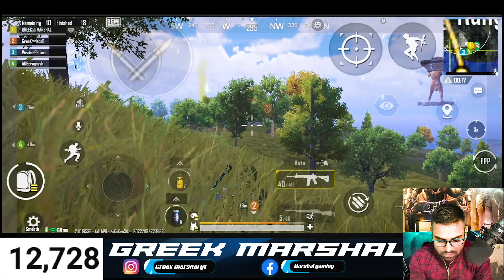19kill WWCD On Stream || Bgmi Live || GREEK MARSHAL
HELLO AND WELCOME FRIENDS

INSTRUCTIONS ❗

STEP 1 : LIKE OUR NEW VIDEO 📷
STEP 2 : DROP A BEAUTIFUL 😍 COMMENT IN COMMENTS SECTION
STEP 3 :  SHARE OUR VIDEO AND TAG US WITH ALL ON INSTAGRAM ❤️

IF YOU WANT TO PLAY BGMI WITH ME
PUT YOUR PLAYER ID ON COMMENT BOX

my gaming device
ROG 5s
MI 11x
this video edited by @pegaplayz

✧ •❁tag❁• ✧
pubg mobile
pubgm tips and tricks
bgmi hacker
hacker in bgmi
gaming
bgmi update
bgmi new update
hacker bgmi
highest kills pubgm
bgmi crate opening
best pubgm moments
bgmi tips and tricks
bgmi tips
bgmi news
ban
bgmi tricks
bgmi solo squad
bgmi ban jio server
bgmi pro player
bgmi livestream
funny
bgmi jonathan gaming
bgmi hindi
new xsuit
new pharaoh bgmi
bgmi ban
crate open
bgmi ban permanent
ios s
bgmi lite
bgmi ban again
bgmi removed from playstore
mortal on bgmi ban
bgmi remove from play store
pubg india ban
bgmi ban reason
bgmi ban ho gya
bgmi ban live
of
bgmi ban india or not
bgmi banned
sea
thieves
bgmi ban today
jonathan